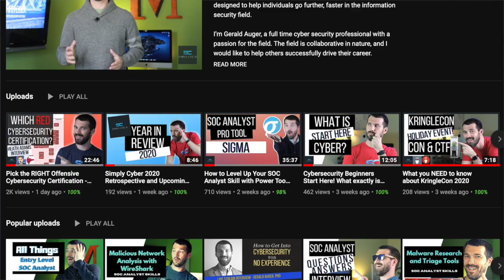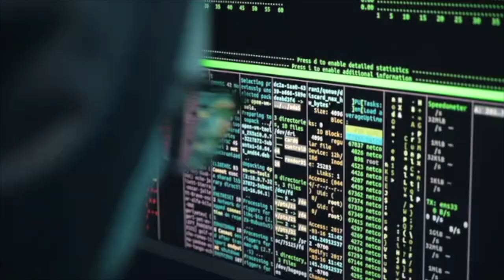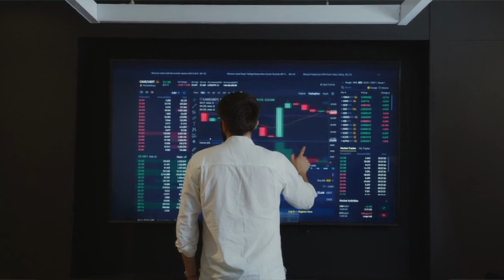Cyber101 Syllabus - First Class In Your FREE College Course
In this video, I'm kicking off a full semester long college level course introducing you to cybersecurity concepts and curriculum.

All content is in the following playlist, its 12 lectures, 8 labs, About 15 hours. GET SOME! (for free)

📒 Show Notes 📒

⏰ Markers
0:00 Preview

📷 Camera / Video
60-Inch Lightweight Tripod
5X 6.5ft Portable Green Screen Chromakey Collapsible

💡 Lighting
60-Inch Lightweight Tripod

🧑🏻‍💻 Workstation
2020 Apple Mac Mini with Apple M1 Chip